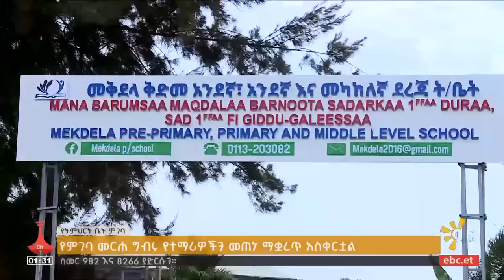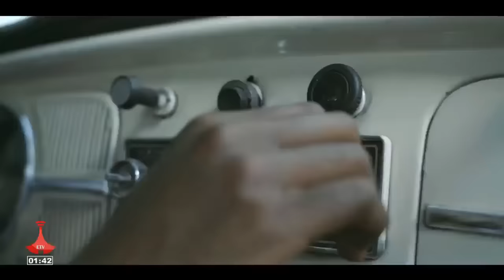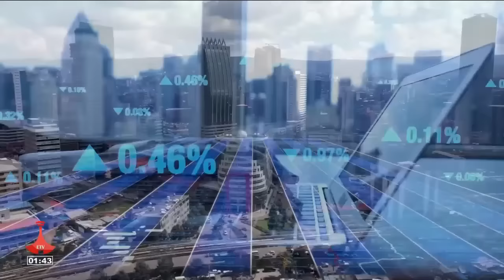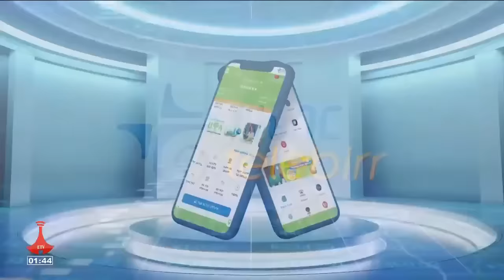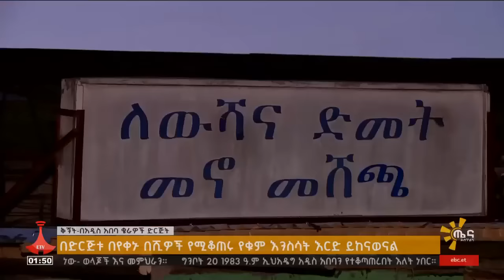ጤና ይስጥልኝ ኢትዮጵያ...ግንቦት 20/2016 ዓ.ም Etv | Ethiopia | News zena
ጤና ይስጥልኝ ኢትዮጵያ...ግንቦት 20/2016 ዓ.ም#ebc